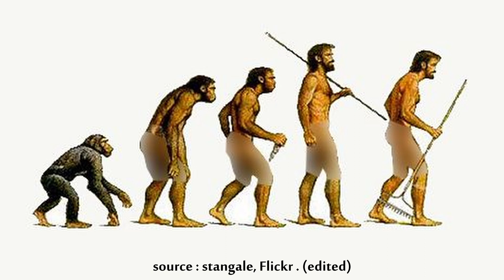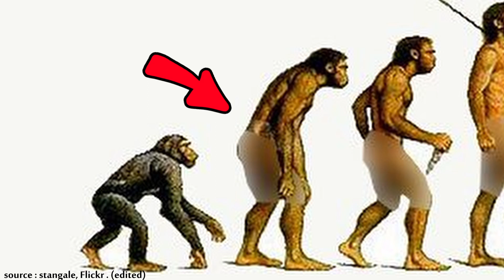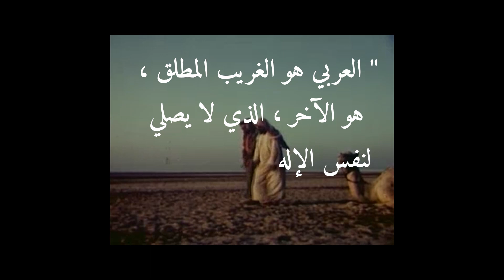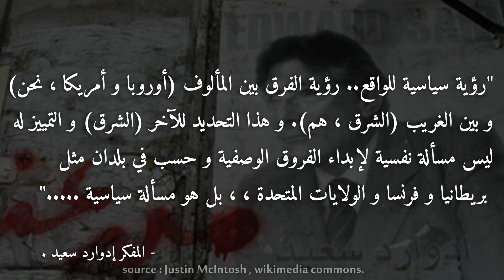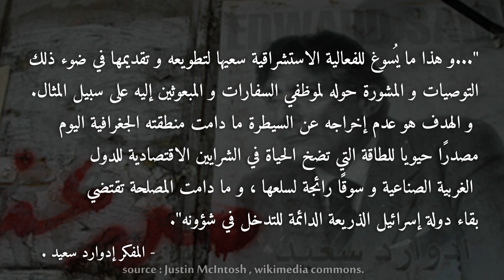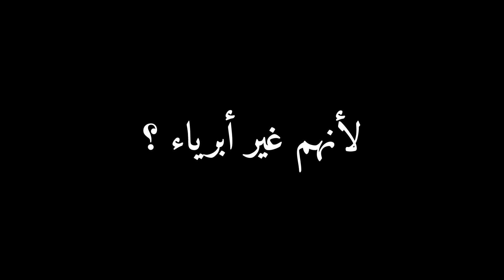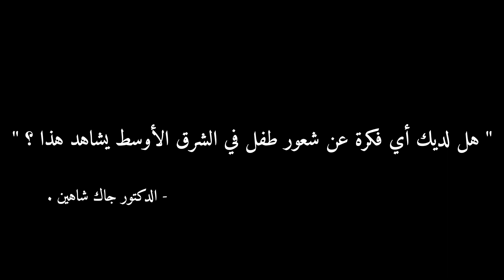تشويه الرجل العربي في الأفلام الغربية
لماذا يصور الرجل العربي كوحش جاهل متسلط و عنيف في البرامج و الأفلام عند الغرب ؟

مصدر بعض مقاطع الفيديو : archive.org و pexels.com

الأجزاء :
00:00 - مقدمة
00:17 - الصورة النمطية للرجل العربي
03:00 - الدكتور جاك شاهين
03:43 - مصدر الصورة النمطية
03:48 - المستشرقون حسب مالك بن نبي
04:10 - الاستشراق حسب إدوارد سعيد
06:23 - نتيجة الصورة النمطية
08:01 - الهدف من تشويه صورة الرجل العربي
08:57 - ماذا نريد ؟ (هدف الدكتور شاهين)
10:05 - الحلول
10:53 - خاتمة

المصادر :
- إيميلي كازينز (إندبندنت) ،2015 ، الرجال ليسوا أقل قيمة من النساء و الأطفال اللاجئين ،موقع قناة الجزيرة .
- عبد القادر الطرنيشي ، 2018 ، الاستشراق في ضوء ما كتبه "إدوارد سعيد" ، موقع قناة الجزيرة.
- أيمن شرف ، 2003 ، إدوارد سعيد...الغائب عن مكانه حيا و ميتا "الاستشراق" ، أرشيف إسلام أون لاين.
- رويترز ، 2001 ، كتاب أميركي يفضح تشويه العرب في هوليود ، موقع قناة الجزيرة.
- لوسي عوض ، 2023 ، جاك شاهين يتساءل فى كتابه: «الصورة الشريرة للعرب فى السينما الأمريكية».. كيف شوهتهم هوليوود؟! ، موقع المصري اليوم.
- Brian Resnick , March 2017 , The dark psychology of dehumanization , explained , vox.
- Carrie Lukas , October 2018 , Dehumanizing men , National Review.
- Nour Kteily and Emile Bruneau , September 2015 , Americans see Muslims as less than human. No wonder Ahmed was arrested , Washington post.
- Theo Anderson , December 2015 , The danger of dehumanizing others , Kellogg school of management at Northwestern University.
- Lisa Wade , December 2010 , The vilification of Arabs in Hollywood movies , The society pages.
- Paola Garcia , May 2018 , On the overlooked stigmatization of Muslim , Arab , Latin men , Morocco World News.
- Ilhan Mohamud , Bibiana Mirones , Sophia Haile , November 2020 , Examining the Depiction of the contemporary '' Arab Man '' , storymaps.arcgis.com
- Tom Perry , May 2008 , Critic accuses Hollywood of vilifying Arabs , Reuters.
- Sam Roberts , July 2017 , Jack Shaheen , Who resisted and cataloged stereotyping of Arabs , dies at 81 , The New York Times.
- Adam Bernstein and Abigail Hauslohner , July 2017 , Jack Shaheen , who worked to dismantle Arab stereotypes in media , dies at 81 , Washington post.